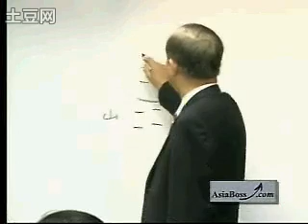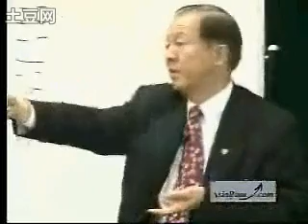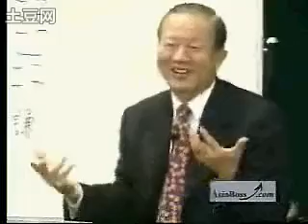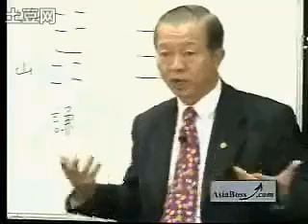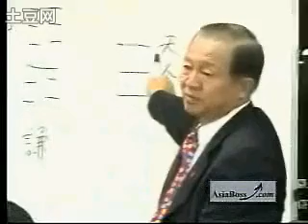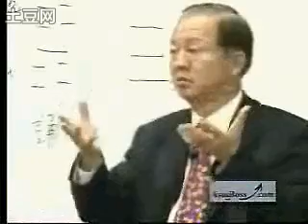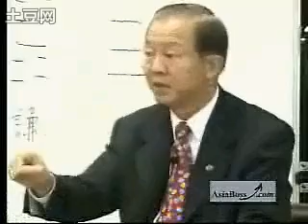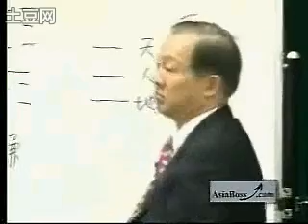曾仕强-易经如何运用在企业管理上（五）